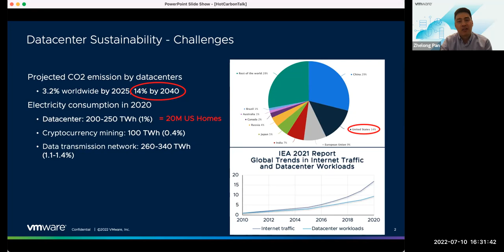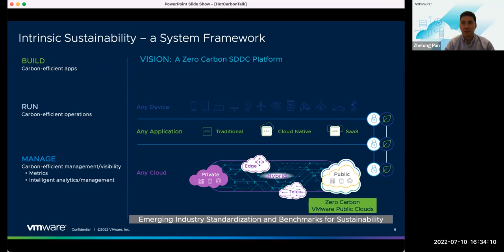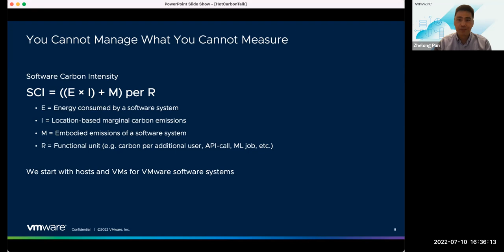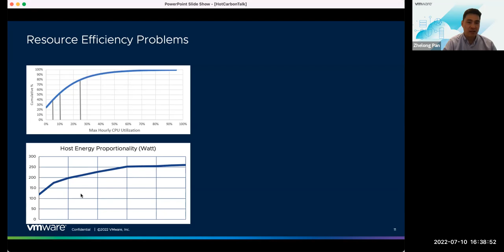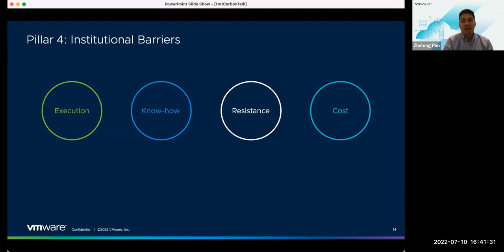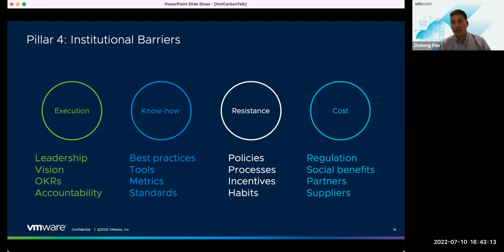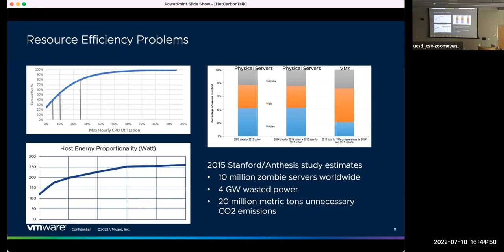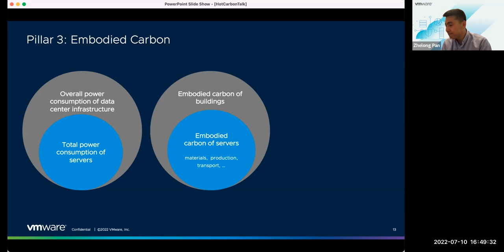The Sky is not the limit: Untapped opportunities for Green Computing